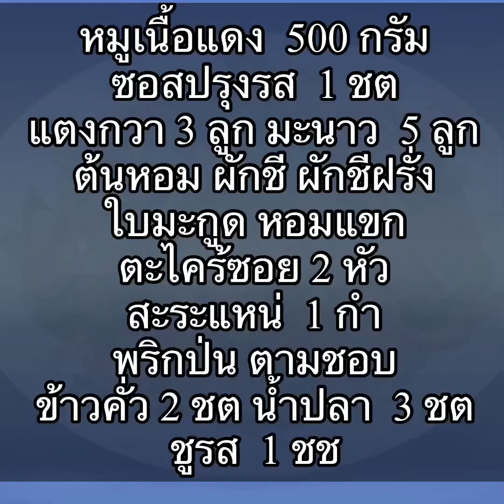พล่าหมู